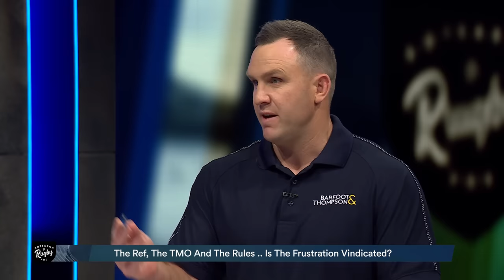HOW South Africa won their 4th Rugby World Cup | Aotearoa Rugby Pod